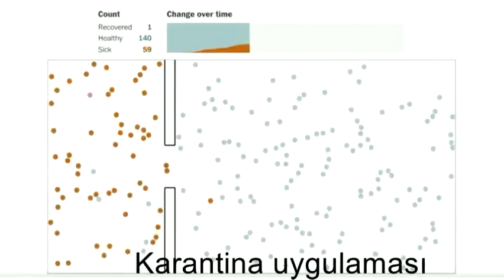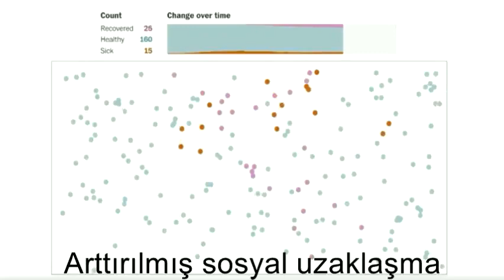Coronavirüs tedbirleri Sosyal mesafenin önemini anlatan simülasyon çalışması.